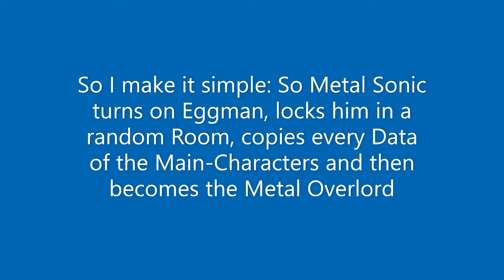The Story of Metal Sonic - From a robotic Rival to the Metal Overlord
Metal Sonic was created in the image of Sonic the Hedgehog and is thus mostly built of blue metal. He has a yellow circular depression in his chest with a black center, mirroring the peach skin on Sonic's chest. His head has metal fins resembling Sonic's quills and a pair of triangular "ears." Metal Sonic has a muzzle, shoulder plates, upper arms, legs, and fingers made out of silvery metal. His palms are black, while the backs of his hands are square yellow plates. His forearms and lower legs are blue metal like his head and torso, and he has red feet with white stripes designed to resemble Sonic's shoes. He has optic sensors with black sclera and red irises.

Following the Ifrit incident, Metal Sonic received a slight update in design which made him taller and gave him a more ellipsoid torso. He also gained more detailed hands, a brilliant blue paint job, joints on his arms and legs, and sharper eyeholes.

Metal Sonic's most dominating trait is his hatred and obsession with Sonic. Having been programmed for the sole purpose of destroying Sonic using abilities superior to his, Metal Sonic is obsessed with the conviction that he is better than Sonic in every way, which he assumes is logical since he possesses the best performance, a tireless body, and plenty of other factors that should make him unbeatable. He has even taken this logic further with the belief that his body was designed in Sonic's likeness because it was the best design to defeat him with. His greatest desire is therefore to overthrow the real Sonic and defeat him once and for all. However, since he has never been able to defeat Sonic, he finds himself caught in a logical paradox, unable to figure out a way to defeat Sonic despite possessing all the means to achieve this.